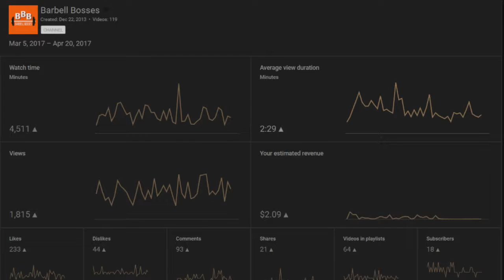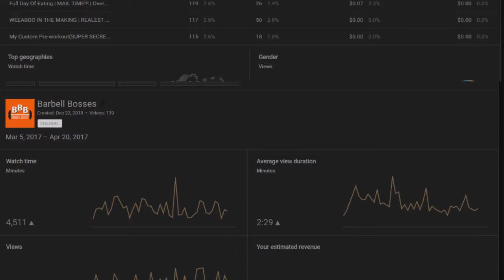One Way To GROW Your Youtube Channel QUICK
Hope I gave some insight into whats going through my head and what plans we have for our brand. I beg you all to challenge yourselves in some way and push yourself to do something you never though you could.